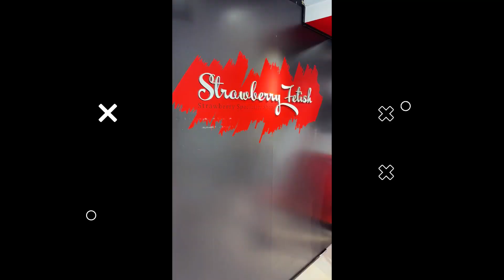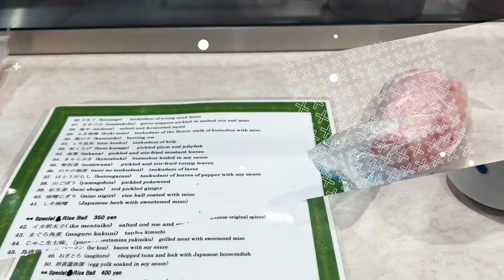I Moved To Japan...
About Joey Graceffa:
Welcome to the official YouTube channel of Joey Graceffa! On my channel, you’ll find a variety of entertaining content from vlogs, lifestyle tips, animal content, social experiments and content catered, not just for the LGBTQ community, but, for everyone! If you love all things dogs and cats, fascinating vlogs, LGBTQ content and a wide variety of gaming content this is the channel for you!